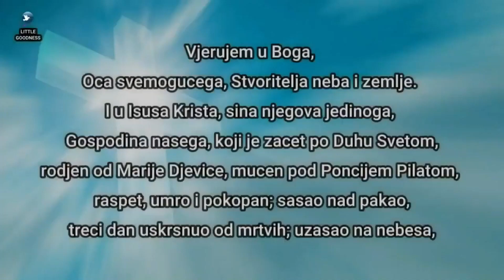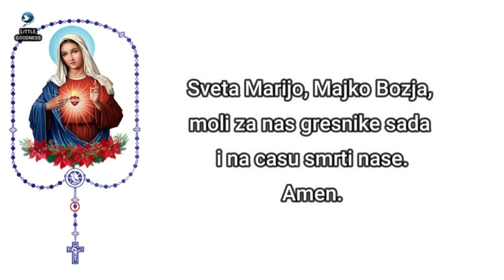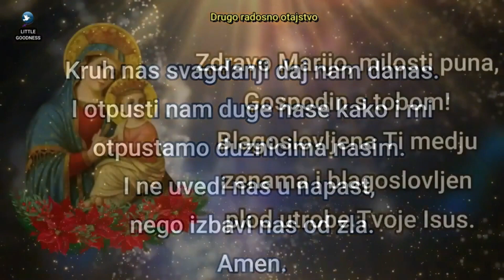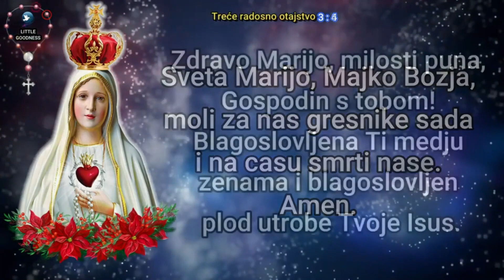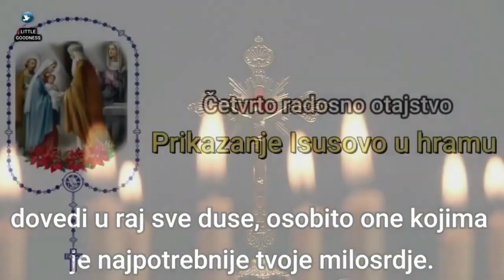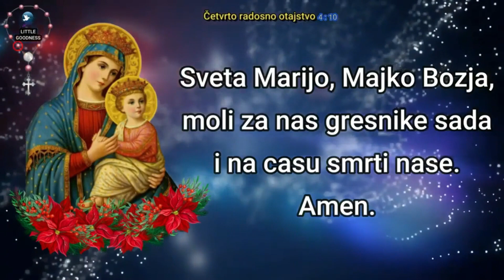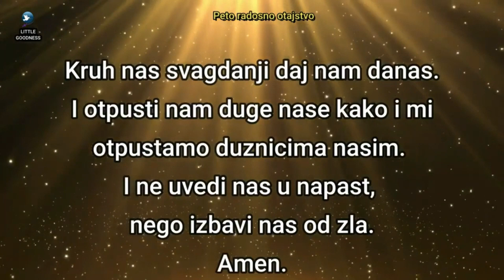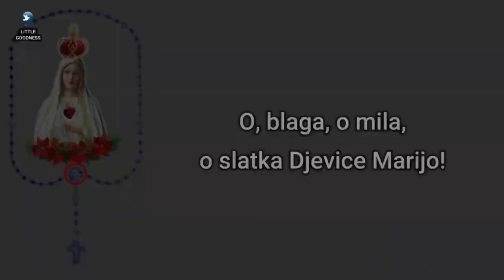Sveta Krunica 🙏🏻 ponedjeljak 🙏🏻April 15, 2024🙏🏻 Radosna otajstva svete krunice 🙏🏻Croatian Rosary